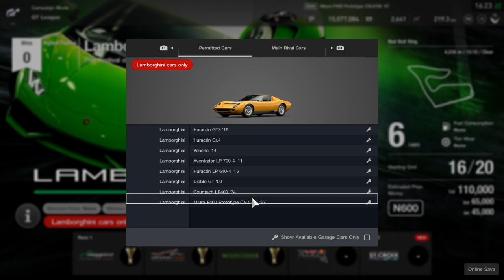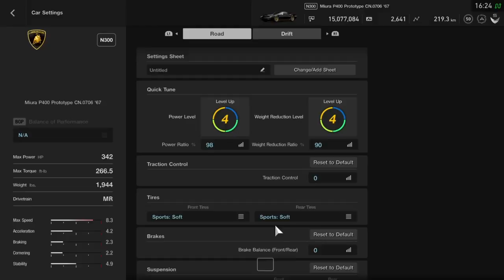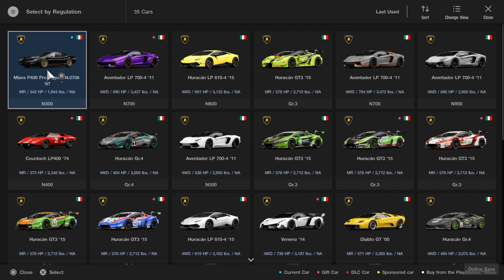Gran Turismo Sport | GT League Professional - Lamborghini Cup - Extra Event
another extra event Lamborghini Cup series.